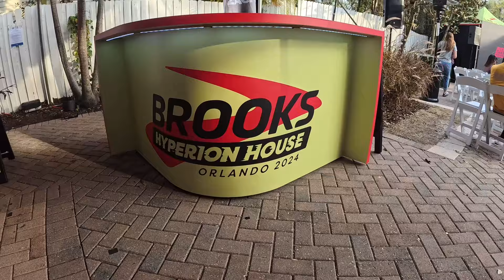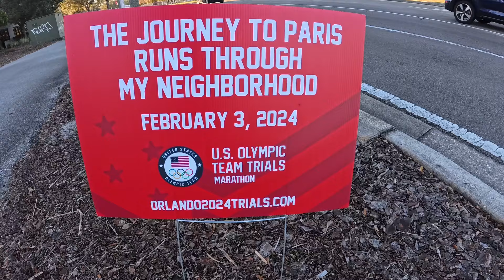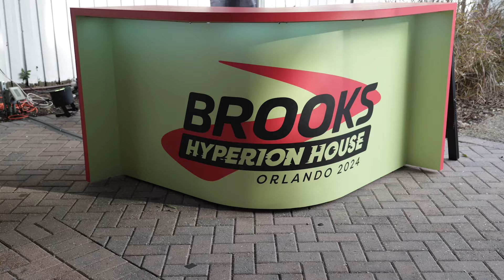US Olympic Marathon Trials Weekend- Orlando 2024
The Men's and Women's Marathon Trials took place on Saturday February 3, 2024 in Orlando, Florida.

This is the weekend recap which comprised of running events, speaking panels and shakeout runs.

Top three women and top three men are headed to Paris to compete in the marathon olympics

I shot everything with a mix of cameras. Insta 360 Ace Pro, Canon R6 Mark II and DJI Mavic 3 Pro Drone.